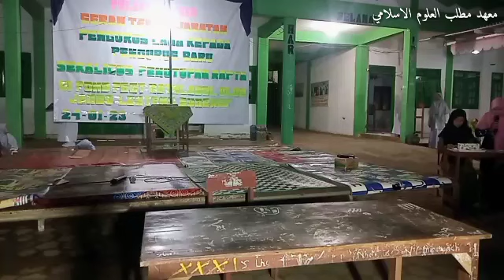Pelantikan dan Pembacaan "Sumpah dan Janji" Pengurus ORISMU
Pembacaan sumpah ini dilakukan k
agar pengurus orismu dapat menjalankan tugas dengan amanah.